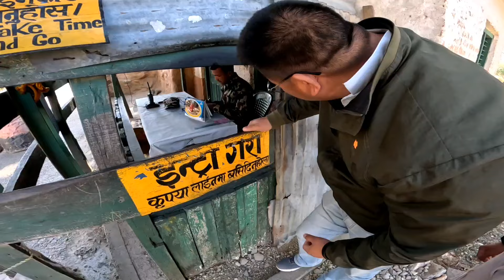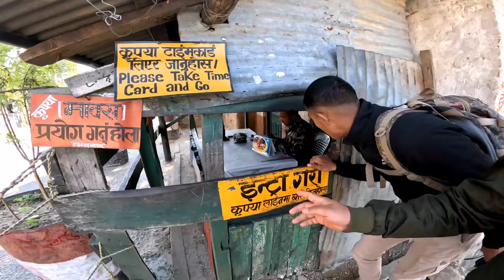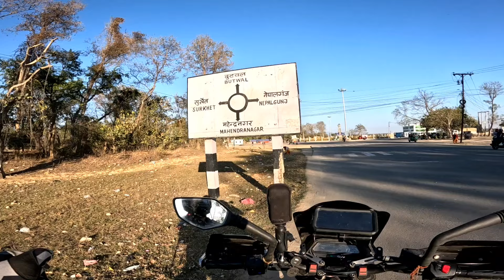Caught by Nepal police 😡 All Nepal Bike Ride Dominar 400🇳🇵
if you love to watch street food and cuisine of different cities you will love our second channel